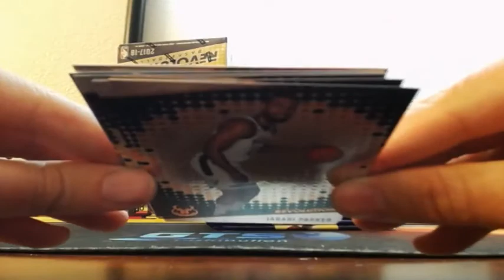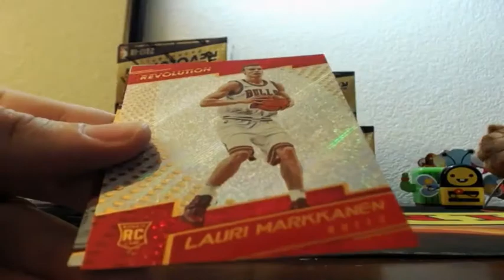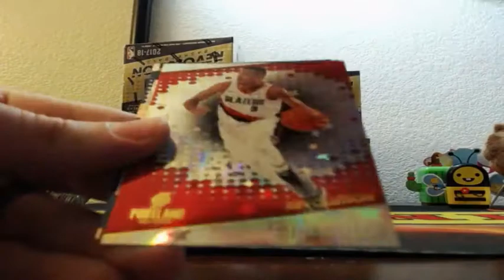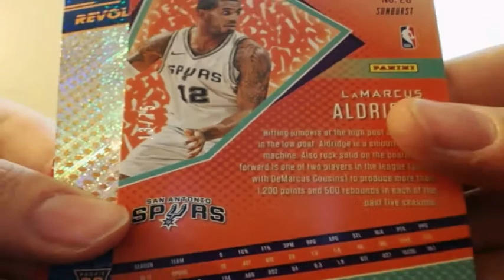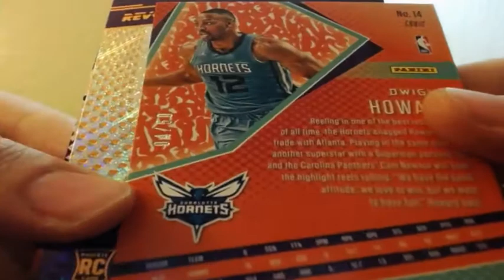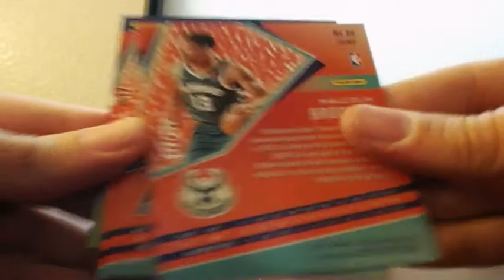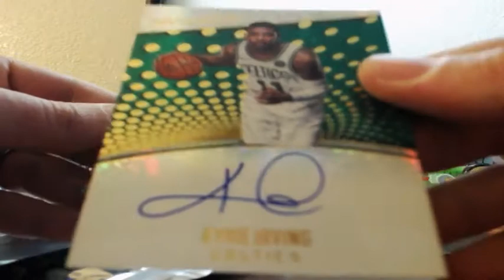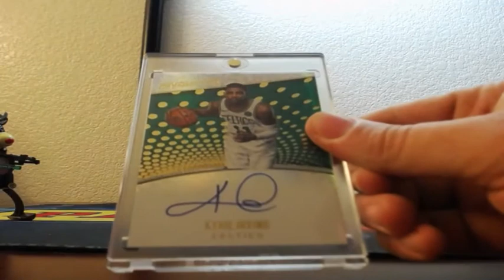2017-18 Panini REVOLUTION Basketball 8 Box Full Case Break 1-5-2018 (HUGE ON CARD AUTO!!)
2017-18 Panini REVOLUTION Basketball 8 Box Full Case Break 1-5-2018 (HUGE ON CARD AUTO!!)